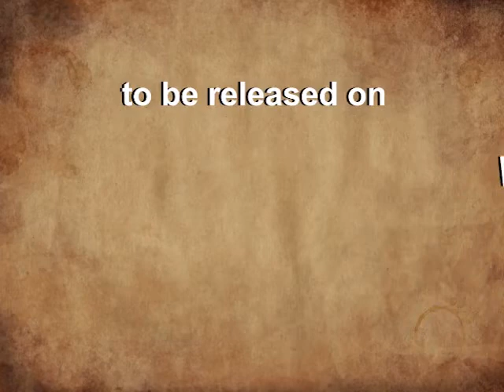Reblobed @ GamesCom 2014 (Sega Dreamcast)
Reblobed trailer for Gamescom 2014